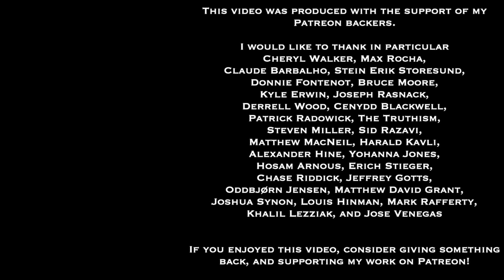Wisdom For Life Show 16 | What Is Stoicism? | Dan Hayes and Greg Sadler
Here's the recording of the sixteenth episode of the Wisdom for Life radio show, hosted on Riverwest Radio (WXRW 104.1 FM Milwaukee) by myself and my co-host Dan Hayes.  During COVID times, the show airs Saturdays 4-5 PM Central Time.  In normal times,  we broadcast live every other Friday, 5-6 PM Central Time, and stream live over the internet.

n this sixteenth episode of the Wisdom for Life radio show, hosts Dan Hayes and Greg Sadler discuss one of the main philosophical traditions they draw upon in the show – Stoicism – doing a deeper dive on its theory and practice, and discussing the massive interest in Stoicism that has developed in the last two decades.

They discuss some of the main ideas, insights and techniques of Stoicism.  These include living in accordance with nature, the social and rational nature of human beings, the dichotomy of control, the cardinal virtues (wisdom, justice, temperance, and courage), a healthy and rational approach to the emotions, and much more.

They also distinguish genuine Stoicism – grounded in study of classic Stoic texts, application of practices, and adaptation to modern times – from things that aren’t Stoicism.  These include “bro-icism”, where people focus on courage and toughness, but ignore other key Stoic values, and “lower-case-s stoicism”, which is a disposition towards a lack or repression of emotion.

They examine a question raised by a person who claims that Stoicism has left them numb and disengaged, and suggest that this results from misunderstanding and misapplication of Stoic principles and practices.

They end the show by discussing a practice that listeners could engage in – developing a robust locus of meaning disconnected from work within one’s life.  This is depersonalizing negative experiences, saying “how would I react to this if it was happening to someone else, instead of to me?”